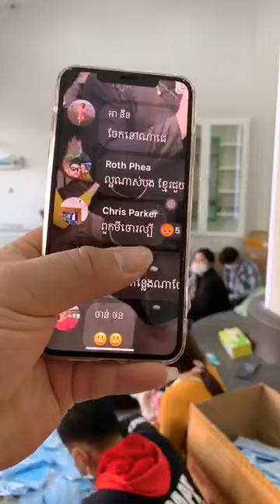រៀបម៉ាស់5មុឺនសន្លឹកទៀតទុកចែកស្អែកសរុប 10មុឺនម៉ាស់ បងលក់ម៉ាស់ថ្លៃខ្ញុំចែកម៉ាស់free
សូមអរគុណ...